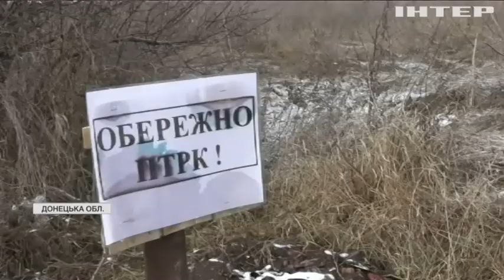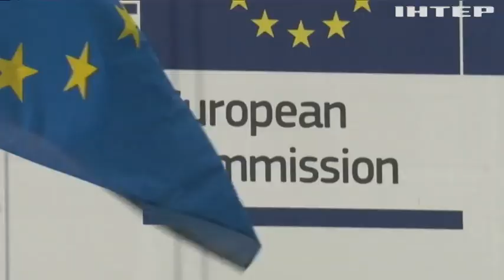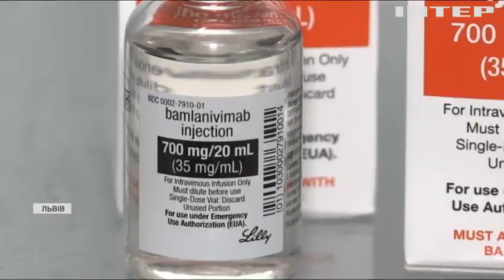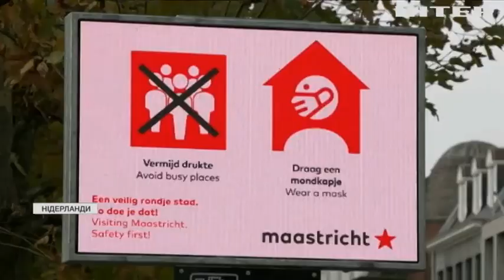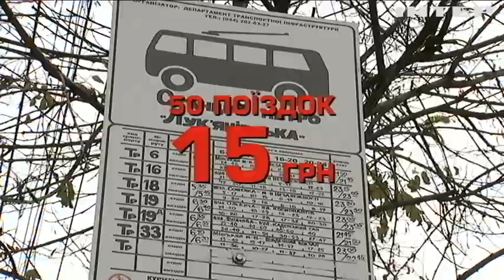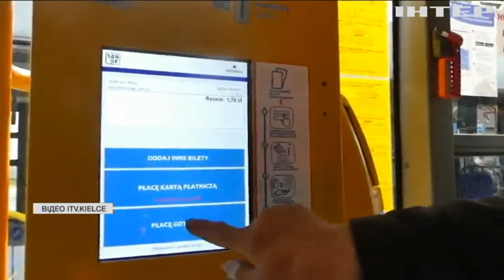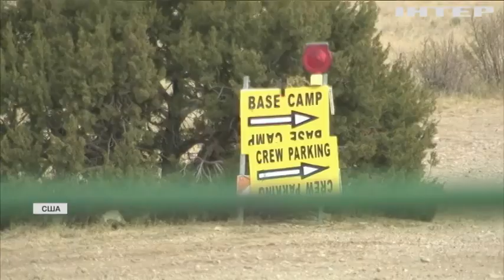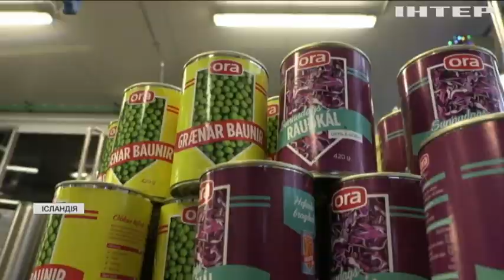Новости 12:00, выпуск за 2 декабря 2021 года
Дивіться у випуску: Бюджет 2022: доходи держави зросли майже на 55 млрд грн. Володимир Зеленський заявив, що готовий до розмови з Путіним. Відмова від пластику: за торбинки доведеться викласти з власної кишені.